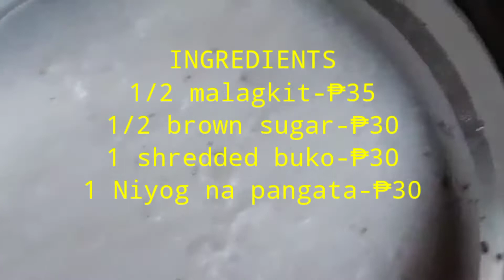BIKO WITH SHREDED BUKO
HOW TO COOK BIKO SHREDED WITH LATIK TOPPINGS